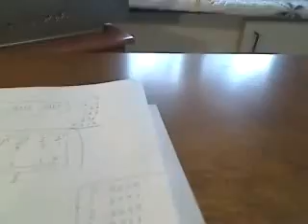Converting Decimal to Hexadecimal or vice versa - Part 2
Part 2 of how to convert decimal to hexadecimal and vice versa.